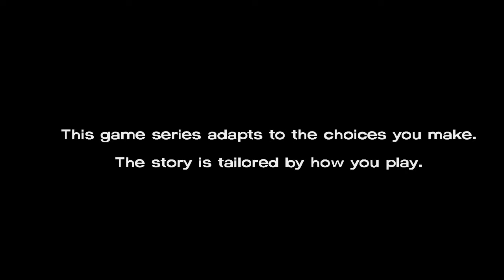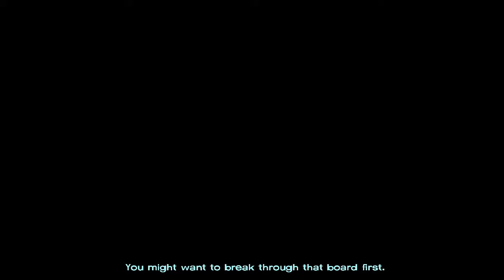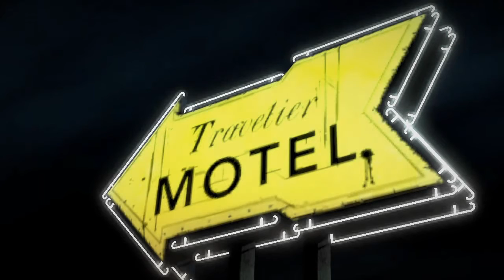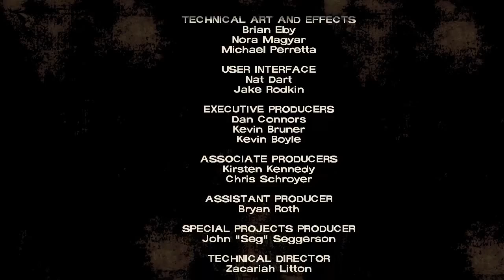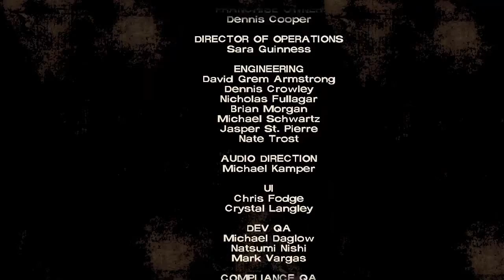The Walking Dead Definitive Edition Season 1 Episode 1 Full Episode A New Day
The Walking Dead Definitive Edition Season 1 Episode 1